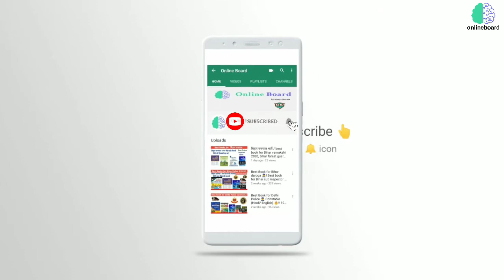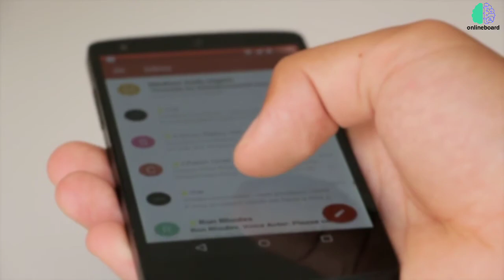essay writing tips/how to write essay in english/essay kaise likhe/essay writing tricks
DESCRIPTIVE ENGLISH by Neetu Singh VOL 3 -

151 Essays -

A Handbook for Letter Writing -

Adhunik Patra Lekhan -

📌Handwritten Notes  -
Polity Hindi -

4000+ One Liner Important GK Question ebook English version -
4000+ One Liner एक पंक्ति में Important GK Question ebook Hindi version -

Lucent general knowledge book Hindi version
Lucent general knowledge book English version -
Lucent general knowledge objective book English version
Lucent general knowledge objective book Hindi version

📌English book -
Arihant objective general english by sp bakshi -

📌maths books -
Arihant maths Fast track by Rajesh verma - English version
Arihant maths Fast track  by Rajesh verma -
hindi version

📌Reasoning books -
Arihant reasoning english version -
Arihant reasoning Hindi version -

essay writing
essay writing tips pdf
essay writing in english upsc
essay writing in hindi for upsc
essay writing by dear sir
essay writing for ssc cgl tier 3

how to write essay in english  upsc essay writing in english  paragraph writing format essay format  how to write english essay paragraph writing in hindi

covid 19 essay in hindi
covid 19 essay
covid 19 essay writing
covid 19 essay in assamese
covid 19 essay in english 10 lines covid 19 essay in english in 200 words covid 19 essay in hindi 250 words covid 19 essay in odia
covid 19 essay in english 150 words

important essay topics for capf 2021
important essay topics for upsc 2021
important essay topics for ssc cgl 2021
important essay topics for ssc cgl tier 3 2021
important essay topics
important essay topics for capf ac 2021
important essay topics for ssc chsl 2021
important essay topics for psi karnataka
important essay topics for cgl 2021